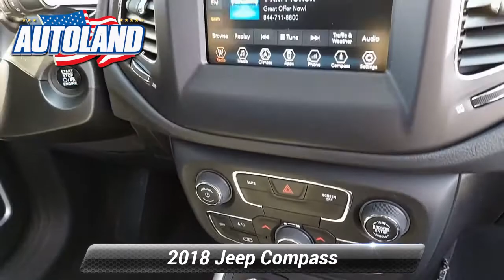Certified 2018 Jeep Compass Latitude, Springfield, NJ JT373322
Autoland

Recent Arrival! ONE OWNER, Budget Friendly, Low Miles!, SERVICE RECORDS AVAILABLE, CHRYSLER CERTIFIED, AUTOLAND TRADE IN, 4WD. CARFAX One-Owner.Certified. FCA US Certified Pre-Owned Details:* Vehicle History* Powertrain Limited Warranty: 84 Month/100,000 Mile (whichever comes first) from original in-service date* 125 Point Inspection* Limited Warranty: 3 Month/3,000 Mile (whichever comes first) after new car warranty expires or from certified purchase date* Includes First Day Rental, Car Rental Allowance, and Trip Interruption Benefits* Transferable Warranty* Warranty Deductible: $100* Roadside AssistanceOdometer is 6064 miles below market average! 22/30 City/Highway MPGAwards:* 2018 KBB.com 10 Best All-Wheel-Drive Vehicles Under $25,000 * 2018 KBB.com 10 Most Awarded BrandsEXPERIENCE THE DIFFERENCE AT AUTOLAND!

[RLVID:10631:1db16d3ee7bcad5b:1a18c45896447b08:1]